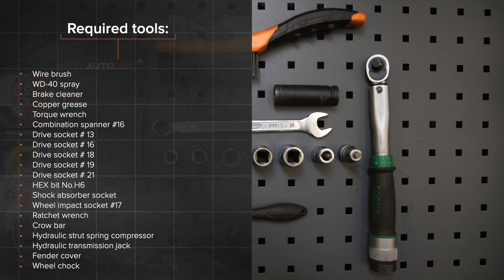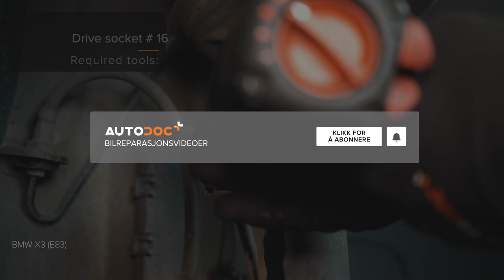Hvordan bytte fjærbenslager der på BMW X3 E83 [AUTODOC-VIDEOLEKSJONER]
Hvordan bytte fjærbenslager på BMW X3 1 (E83) 2.5 SUV 2003–2011 [AUTODOC-VIDEOLEKSJONER]

Fjærbenslager til kjøretøyet BMW X5 (E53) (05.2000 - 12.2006) / BMW 7 (E65, E66, E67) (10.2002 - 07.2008) / BMW Z3 Roadster (E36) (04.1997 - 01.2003) / BMW Z4 Roadster (E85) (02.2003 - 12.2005) / BMW 5 Saloon (E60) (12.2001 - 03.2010) bør som regel erstattes i én og samme prosedyre. Det er imidlertid noen små forskjeller, på grunn av spesifikke egenskaper ved kjøretøyets design.

0:00 — BMW X3 E83 – fjærbenslager: trinn-for-trinn veiledning for utskifting
0:43 — Løsne det øverste festet på fjærbeinets montering.
3:15 — Fjern fjærbeinet.
4:47 — Installer en ny topp sjokk strut mount.
5:58 — Installer fjærbeinet inn i hjulbuen.
9:53 — Skru inn boltene.